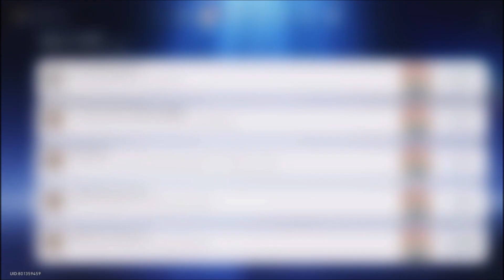Honkai: Star Rail - Achievement - Four-and-a-Half Pirouettes: Trigger Herta's Talent Twirl 5 Times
Honkai: Star Rail Guide
Series: Eager For Battle
Achievement: Four-and-a-Half Pirouettes
Goal: Trigger Herta's talent with an ally's single action, and have her twirl 5 times